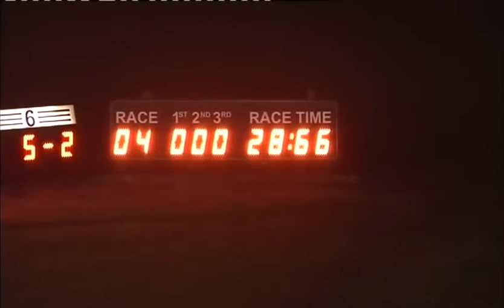171014 Race 4